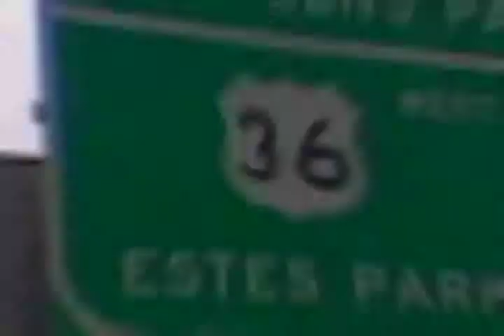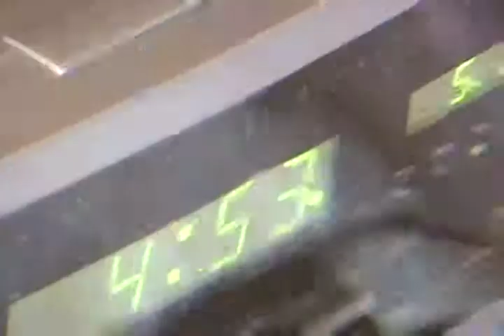Wedding Video Demo Getting Ready for the wedding in Colorado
Wedding Videos with real HD Sony Cameras.
Tell about your lives with an extensive wedding package that you will watch for ages.

DESCRIPTION:  Before the day even begins, 'Wedding Memories' capture the events that lead up to the big moment.  Now available in glorious HD

And now, they can do it all for you in High Definition 3D.